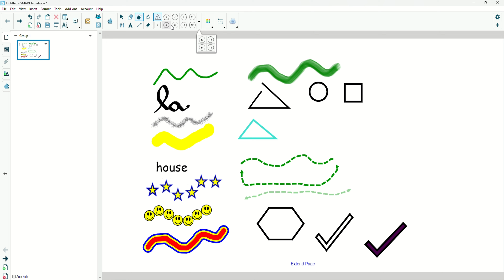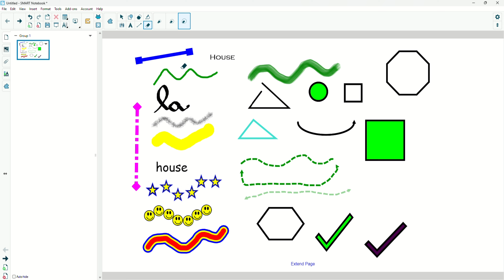Tutorial Smart Notebook: Instrumente pentru scris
Bine ați venit la tutorialul nostru dedicat instrumentelor pentru scris din Smart Notebook!

Acest tutorial este ideal pentru profesori, elevi, studenți și oricine dorește să creeze prezentări și lecții interactive folosind Smart Notebook. Alăturați-vă și aflați cum puteți revoluționa metodele de predare și învățare!